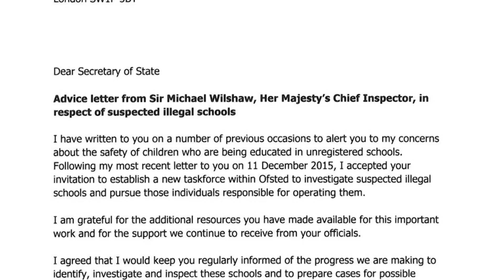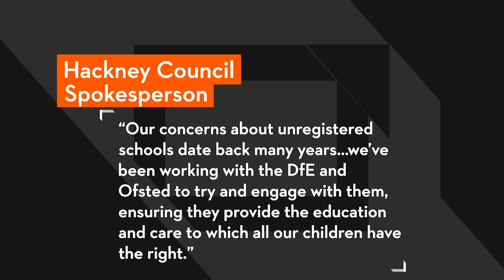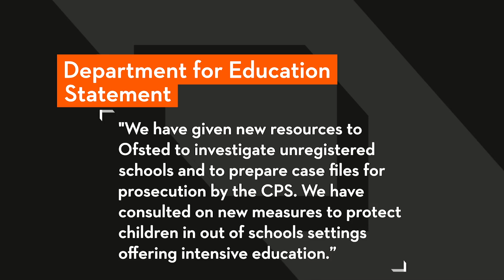Live report - Ofsted calls for tighter rules after 100 illegals schools revealed in UK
The head of schools inspector OFSTED has called on the government to tighten rules around home education, after more than a hundred illegal schools were uncovered over five months. It's thought around a quarter of them were here in the capital.

My live report from 16-05-16.